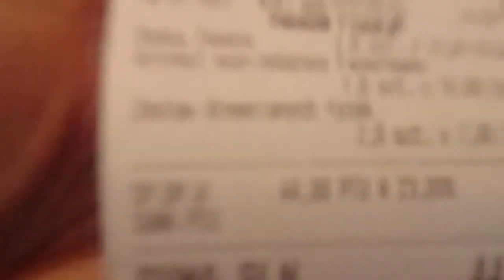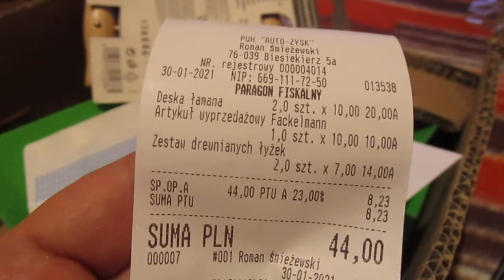2143=zakupy Korkociągi, Składane deski, Drewniane łyżki